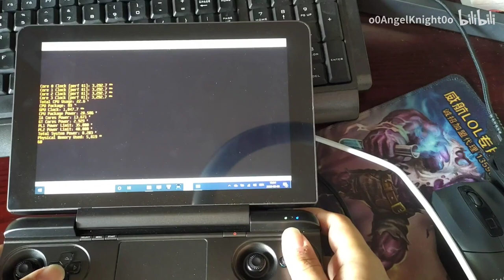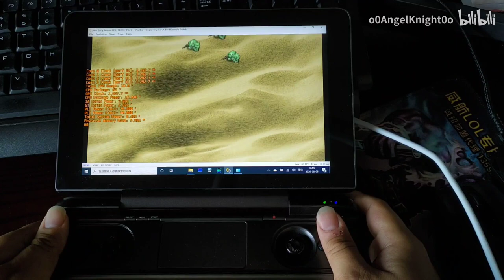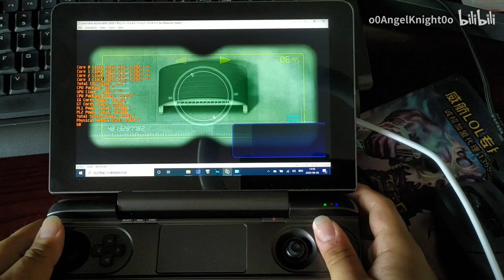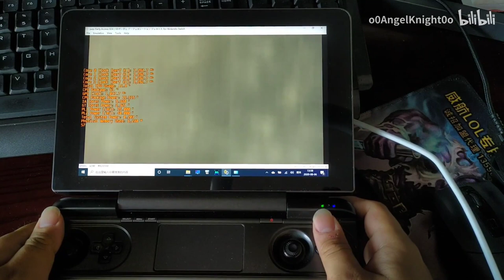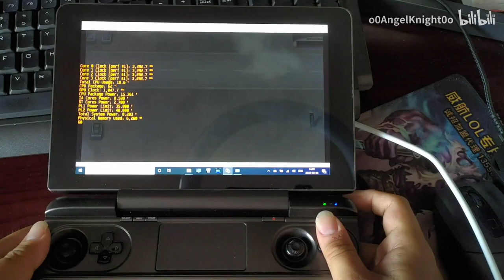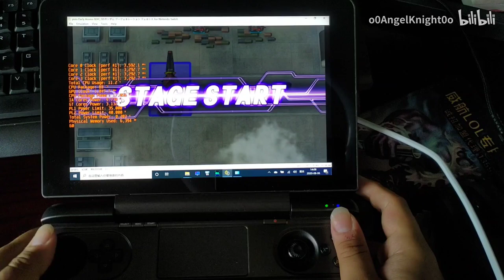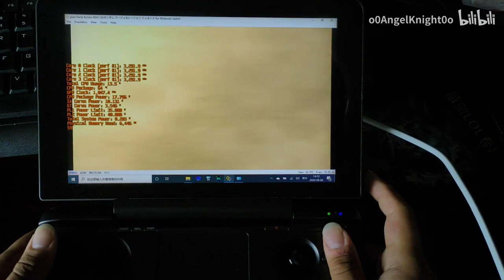GPD WIN MAX NS emulator SD GUNDAM G GENERATION 45-60fps